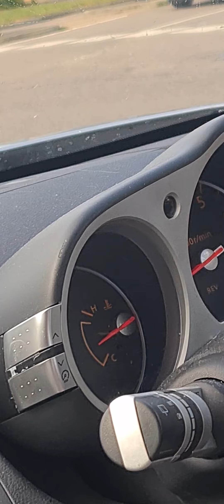350z my boy got a new toy part 1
come follow this 350z journey what will he do to it who knows this is going to be a good project jdmculture 350znation jap important